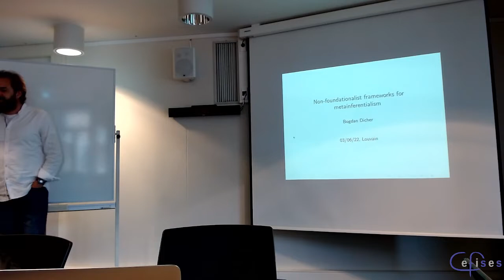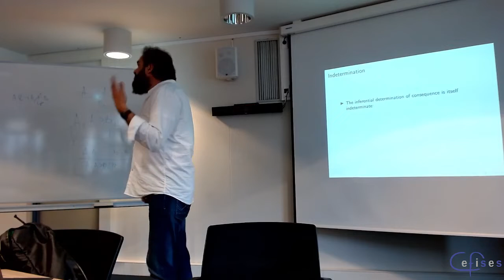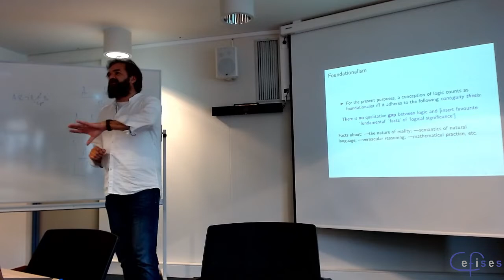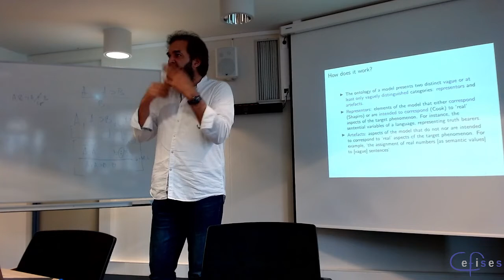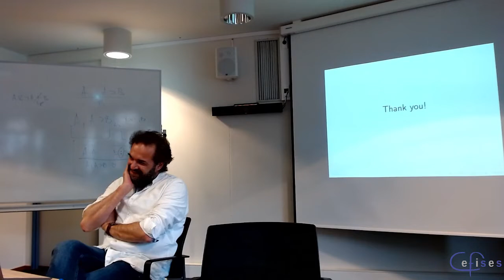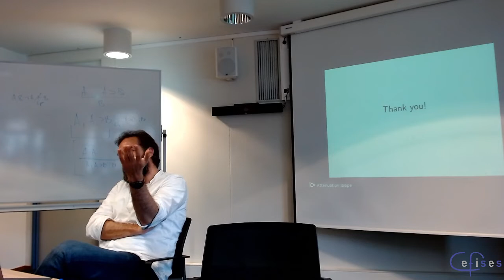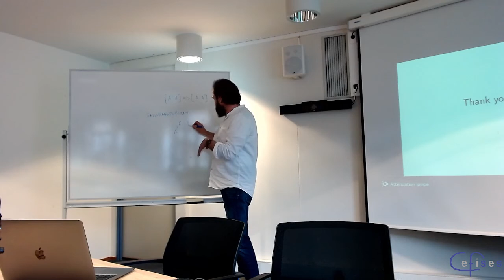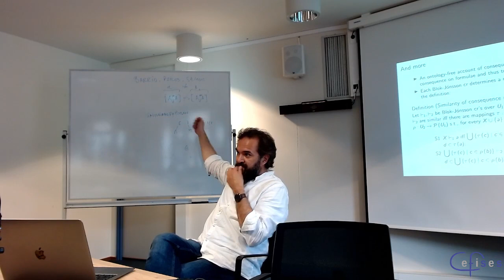CEFISES Seminar: Bogdan Dicher, “Non-foundationalist framework for metainferentialism”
Series: Explanatory Inference

Abstract: In recent work I have defended the view that logics are best understood metainferentially, as Tarskian consequence relations over sequents. The rationale for rejecting the more familiar inferential determination of consequence include (1) the underdetermination of consequence: inferences alone appear not to suffice for determining the identity of a logic, and (2) the fragmentation of consequence: the standard ways of associating consequence relations to logical calculi does not yield an unified concept of consequence, but rather a variety of notions of consequence, all differing with respect to their structural properties. These flaws are avoided on the metainferential view. Nonetheless, there is a cost to be paid: a rather indirect way of connecting logic with its traditional application, that of prescribing the objective conditions for correct inferences. In this talk I will examine the extent to which this is a problem and argue that it is only against the background of an untenable foundationalist view of logic, that takes it to be qualitatively contiguous with the phenomena it provides a theory of. Subsequently, I will explore the prospects of two non-foundationalist alternatives—the logic-as-modelling view put forward by Cook and Shapiro and the constructionist perspective advocated by Allo and Floridi—for providing a broad non-foundationalist philosophical frame for metainferentialism.